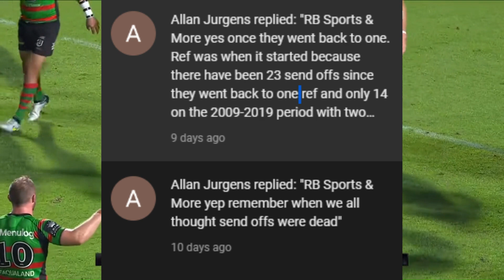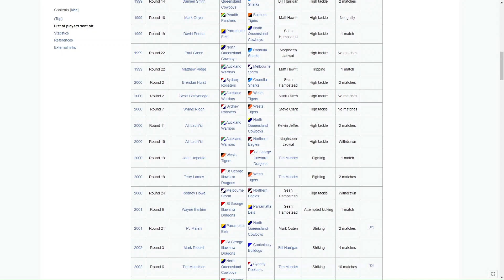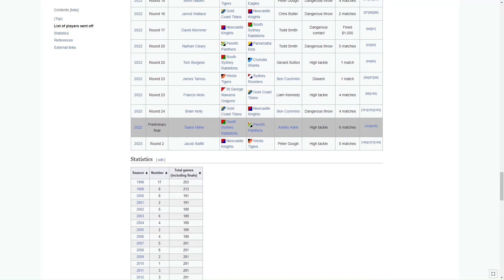The 'Infamous' NRL Send Off